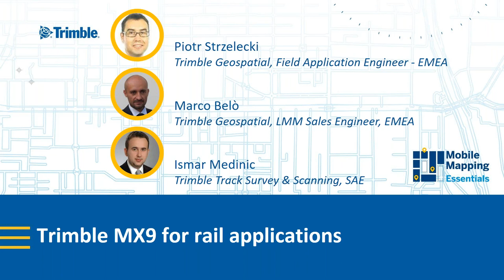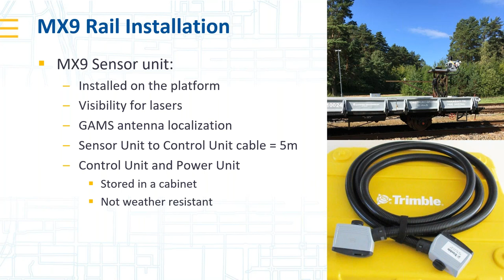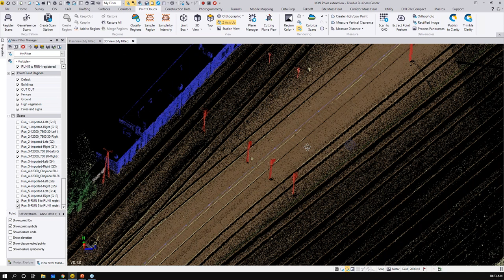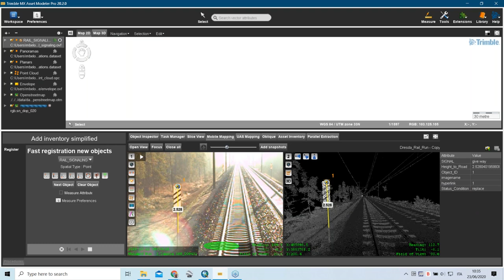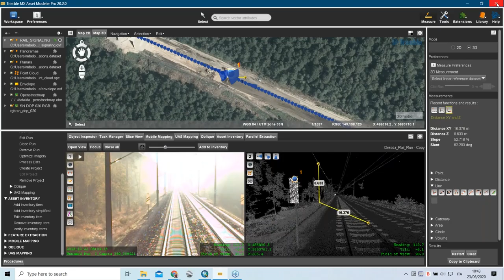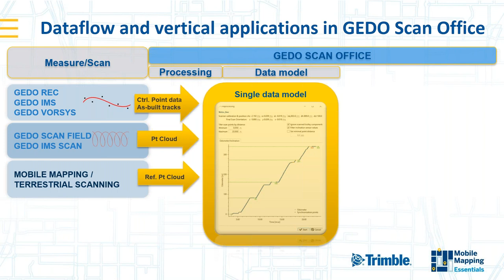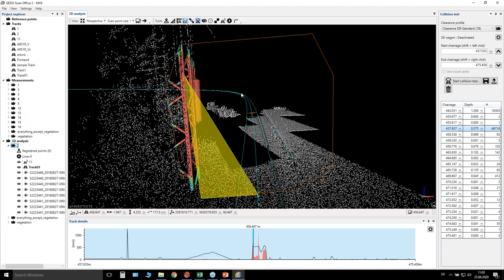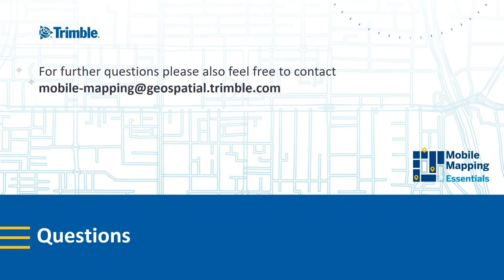Essentials: Land Mobile Mapping for Rail Applications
Mobile mapping technology is getting more popular in rail applications complementing high accuracy trolley based workflows. This webinar describes how Trimble MX9 data can be used to map assets along a rail track and how the data can be imported in rail specific software for sophisticated engineering tasks. You will learn about Trimble MX9 installation and operations, asset inventory workflows, integration in rail specific workflows.